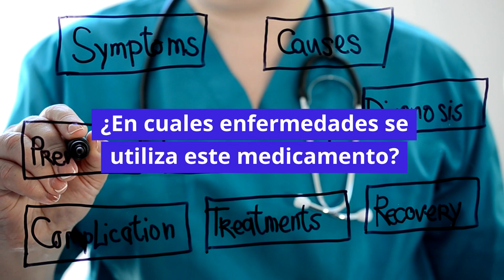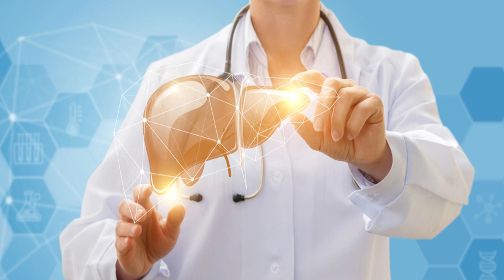💊 ANTIFLU-DES:🤷🏻‍♂️Tú ALIADO de ALIVIO RÁPIDO para los Síntomas del RESFRIADO y la GRIPE.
¡Bienvenidos a nuestro canal Salud y Vida! En este video, exploraremos en profundidad el medicamento Antifludes y su papel en el tratamiento y alivio de los síntomas asociados con los resfriados y la gripe.

Descubriremos cómo funciona este medicamento para combatir la congestión nasal, el malestar general, la fiebre y otros síntomas comunes de estas enfermedades virales.

Además, discutiremos las precauciones importantes que debes tener en cuenta al tomar Antifludes, como las interacciones con otros medicamentos y las indicaciones de uso adecuado.

Si estás buscando una opción eficaz para aliviar los síntomas del resfriado y la gripe, ¡este video es para ti! Únete a nosotros mientras exploramos todo lo que necesitas saber sobre el medicamento Antifludes.